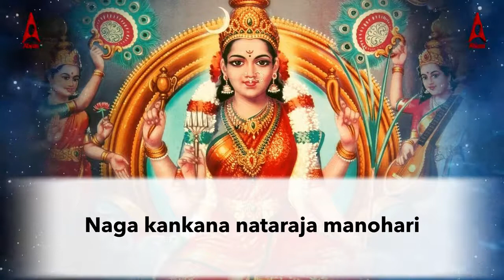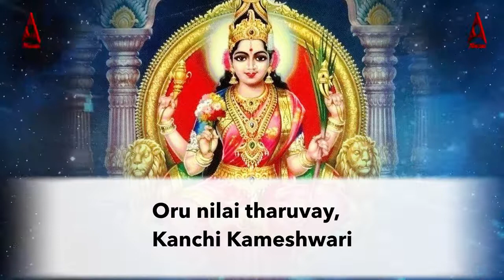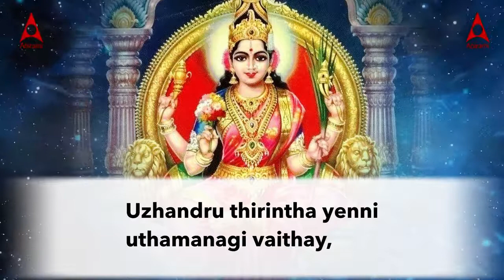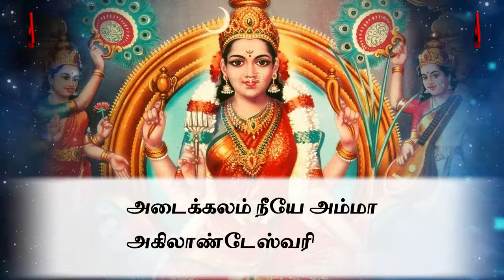Sri Chakra Raja Simhasaneshwari || Lyrics Video || Bhuvaneshwari Keerthanam || Sri Lalithambika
Enjoy listening to the devotional songs that Abirami Audio Recording Private Limited proudly presents!!!

🎧 Album: Carnatic Delights
🎵 Song: Sri Chakra Raja
🎤 Singer: Chitra Ram